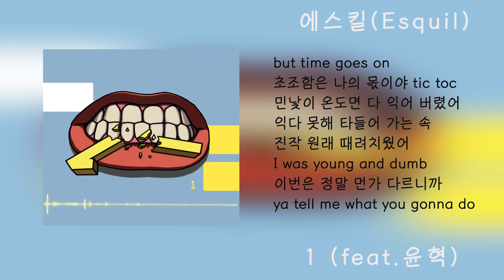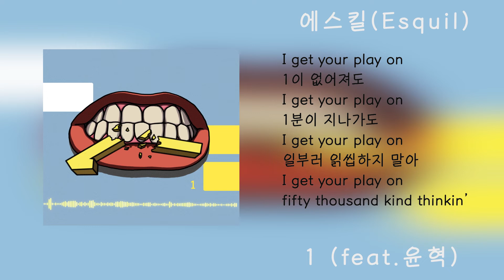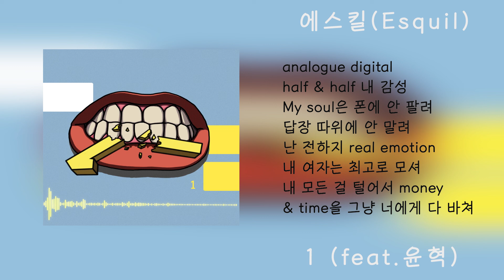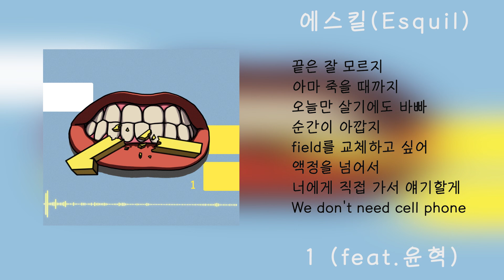[K-pop] Esquil (에스킬)- 1 (Feat. 윤혁) [lyrics Audio]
8block의 에스킬(Esquil)의 싱글
'1 (Feat. 윤혁)'이 정식 발매되었습니다.